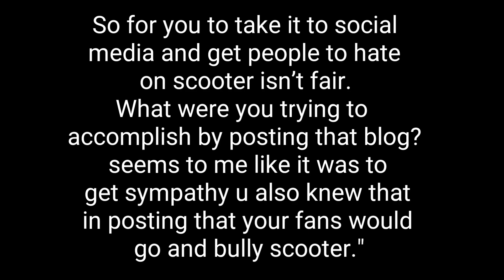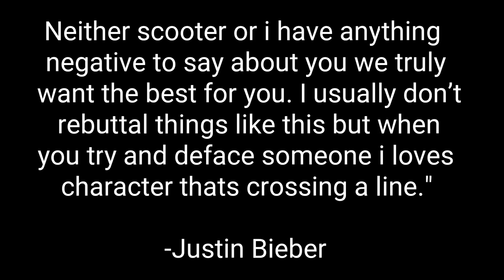Justin Bieber apologize to Taylor Swift in his instagram post /July 1, 20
After Taylor swift posted a blog in her Tumblr account about Braun Scooter, Justin Bieber and Kanye West, Justin Bieber posted an instagram pictute of him with Taylo Swift with a long caption.

Taylor Swift
Justin Bieber
Taylor Swift and Justin Bieber
Kanye West
Braun Sooter
Justin Bieber Criticizes Taylor Swift for ‘Crossing a Line’ with Scooter Braun Post
Justin Instagram post about Taylor Swift
Justin Bieber Defend Manager Braun Scooter against Taylor Swift